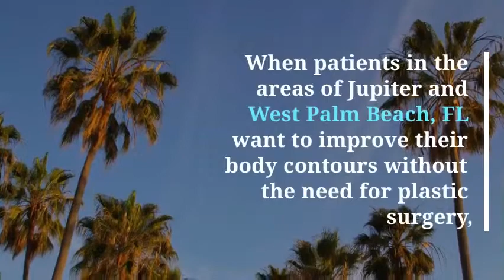How Is CoolSculpting Done And What Can I Expect?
Consult with Dr. Kenneth Beer to learn more about losing inches and contouring your curves, without the downtime of surgical recovery.